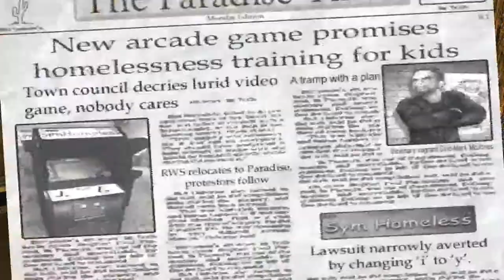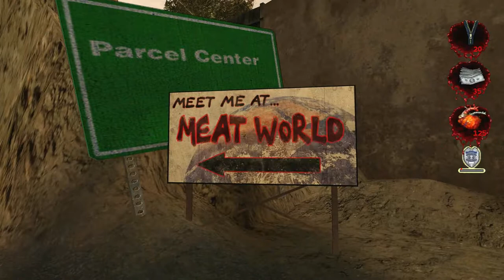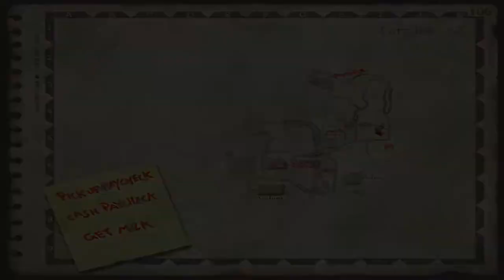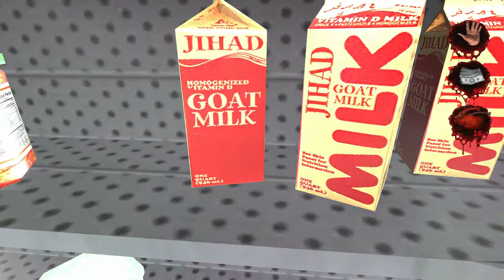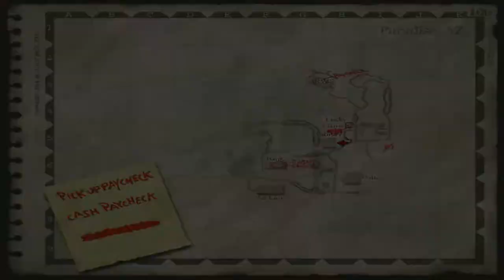Postal 2 [DE] [250 Abo Special]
Postal 2, ein sehr brutales Spiel, welches in Deutschland iniziert wurde, jedoch auf Steam zu spielen ist. Bei diesem Spiel muss man alltägliche Dinge erledigen wie zum Beispiel, eine Milchtüte holen, oder Petitionen sammeln. Man hat die Wahl diese Dinge auf die "normale Weise" zu erledigen, oder man erledigt diese auf die "radikale Weise", und klaut beispielsweise die Milch, ohne zu zahlen, und wird dann vom Verkäufer mit einer Shotgun bedroht.

Spiel: Postal 2 (PC-Version/Steam) (2003)
Genre: Ego-Shooter
Entwickler: Running With Scissors